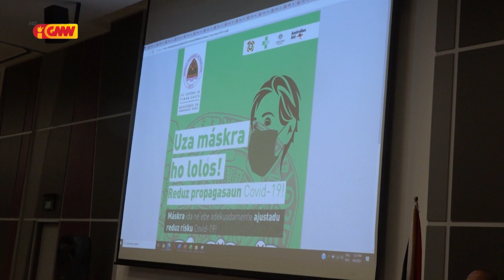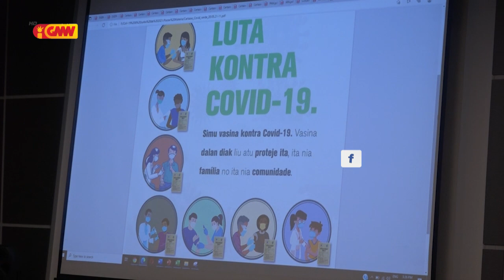PM apela ba Autoridade sira atu labele aperta bebeik komunidade nia atividade negósiu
PM apela ba Autoridade Munisípiu no Autoridade lokál sira atu labele aperta bebeik komunidade nia atividade negósiu